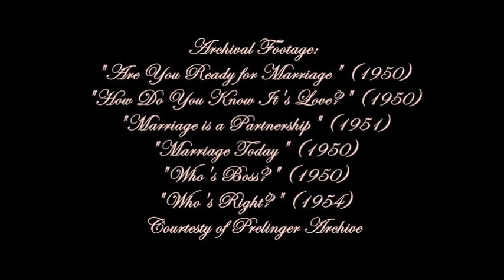The Key to All Heaven (2009)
Senior Thesis Project
Katharine Dalziel
B.A. in Film and Video, 2009
Pacific University Media Arts Department